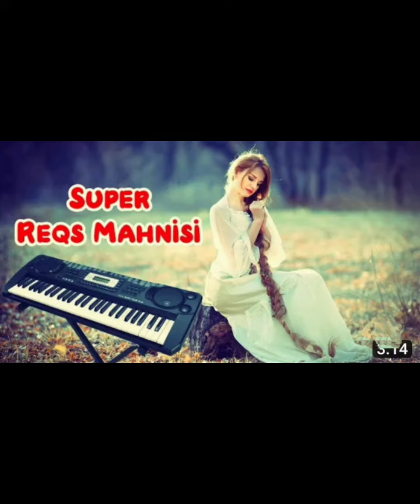qas qara kiprik qara sintez super musiqi